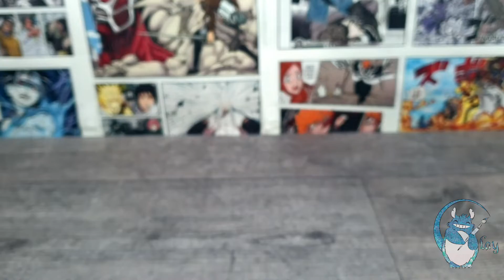How to make GLAMROCK FREDDY from F.N.A.F. 🤖🐻🎤 Clay Tutorial 🐻🎤🤖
Bow tie on the collar , top hat in head 🎩 and microphone in hand 🎤... and here the evening explodes in an air of celebration and joy.
Today, singing for us is GLAMROCK FREDDY: the animatronic punk rock version of Freddy Fazbear and main vocalist of the series "Five Nights at Freddy's: Security Breach". 🐻🎤🤖

Leave a LIKE(👍) and SHARE if you enjoyed this video.